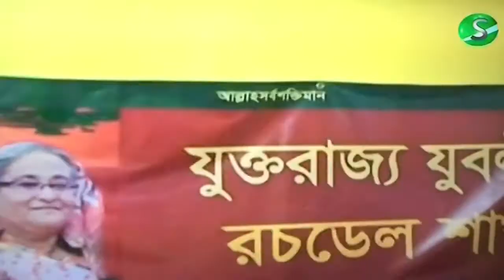Nabiganj Probashi Kollan Shomiti Oldham Ovishek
Nabiganj Probashi Kollan Shomiti Oldham